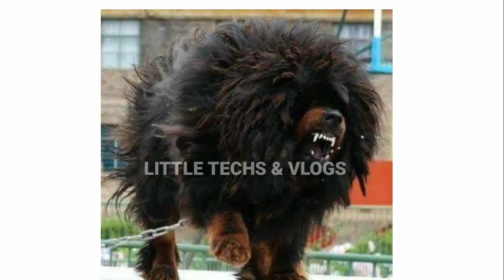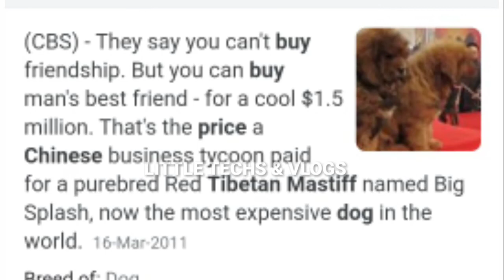Tibetan Mastiff Dog Series Ep-2 Tamil Little Techs & Vlogs